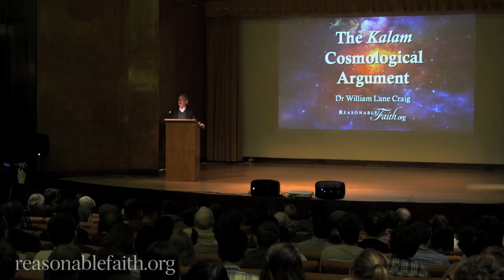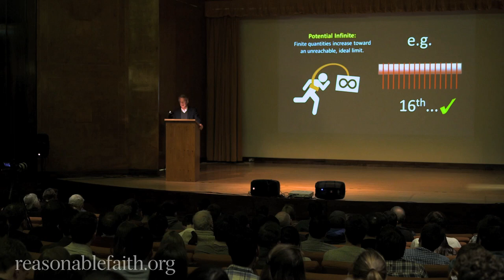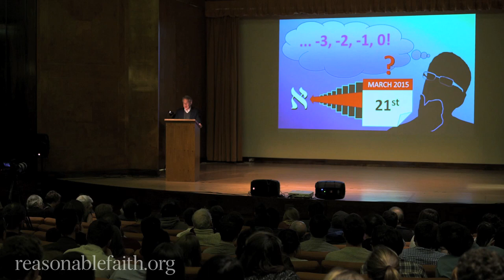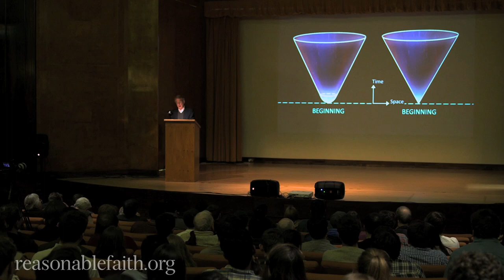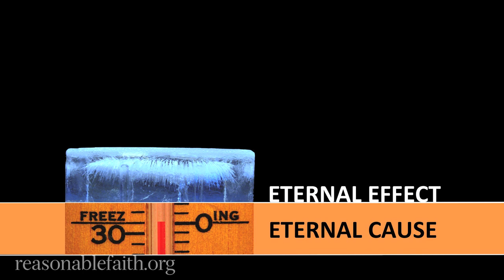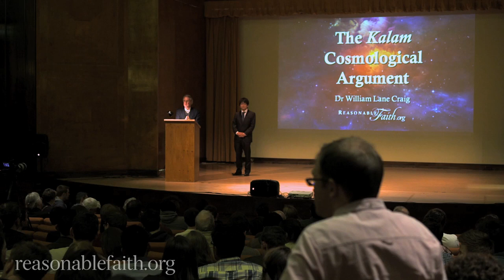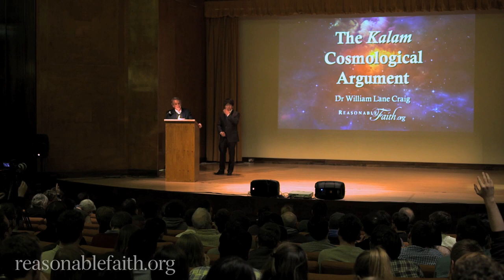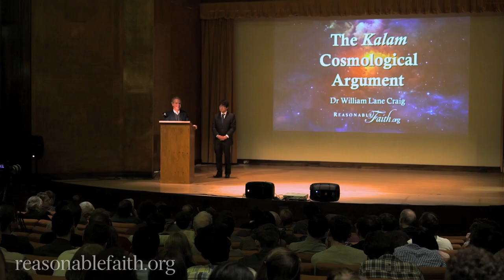The Kalam Cosmological Argument | University of Birmingham, UK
In March 2015, Dr William Lane Craig delivered the Cadbury Lectures at the University of Birmingham in the UK. The honor of being invited to deliver these prestigious lectures was especially meaningful since it was at the University of Birmingham that Dr Craig did his doctoral studies in philosophy in the late 1970s. In fact, for that very reason, the organizers asked him to stay an extra day to deliver an additional lecture at the Barber Institute of Fine Arts on the kalam cosmological argument, the focus of his doctoral work those many years ago.